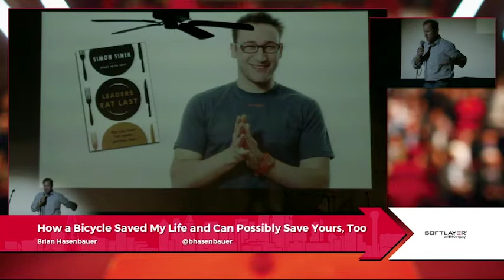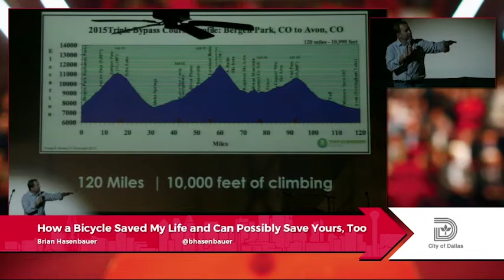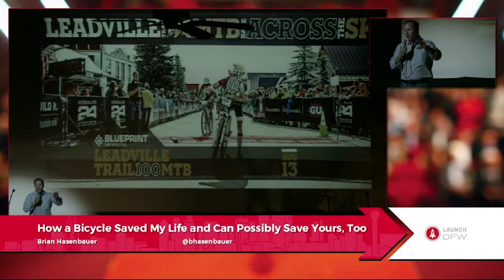Brian Hasenbauer - How a Bicycle Saved My Life - Ignite DFW 5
Brian Hasenbauer,  How a Bicycle Saved My Life and Can Possibly Save Yours, Too, at Ignite DFW 5, July 20, 2016